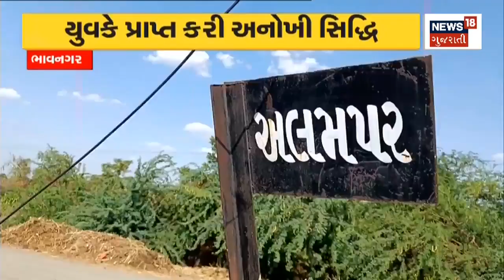Bhavnagar News | ભાવનગરના યુવકે ચોખાના દાણા પર લખી હનુમાન ચાલીસા | Hanuman Chalisa | Gujarati News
A unique achievement of a young man from Bhavnagar, this young man wrote Hanuman Chalisa on a grain of rice

ભાવનગરના યુવકની અનોખી સિદ્ધી આ યુવકે ચોખાના દાણા પર લખી હનુમાન ચાલીસા. n18oc_bhavnagar